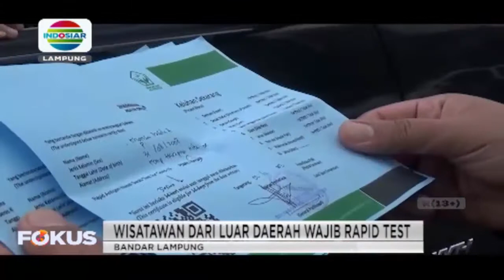Wisatawan ke Pantai Pesawaran di-rapid test oleh Polantas Bandar Lampung